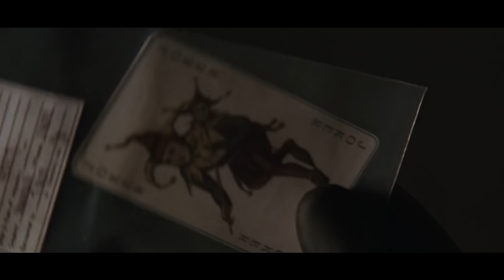Amazing Superhero Movies That Surprised Everyone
Incredible Blockbuster Comic Book Movies That Took The World By Surprise!

With Hollywood studios hurrying to get as many superhero blockbusters as possible into production, everyone is looking for the next sure thing - and fans are casting doubt on some before they're even off the ground. But the truth is, sometimes the stories least likely to succeed turn out to be the biggest hits. Here are Screen Rant's Amazing Superhero Movies That Surprised Everyone.

Featuring:
Batman | 0:25
X-Men | 0:56
Spider-Man | 1:25
The Avengers | 1:53
Captain America: The Winter Soldier | 2:23
Batman Begins | 2:59
Superman | 3:34
Iron Man | 4:08
Guardians Of The Galaxy | 4:38
Deadpool | 5:10